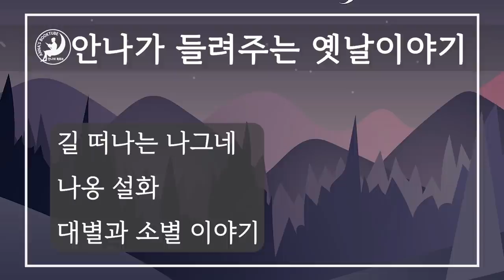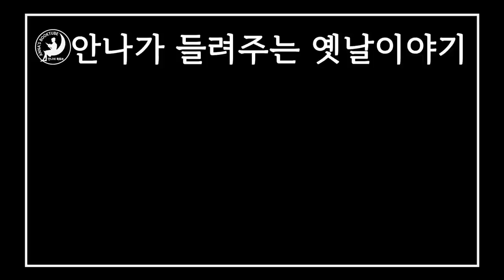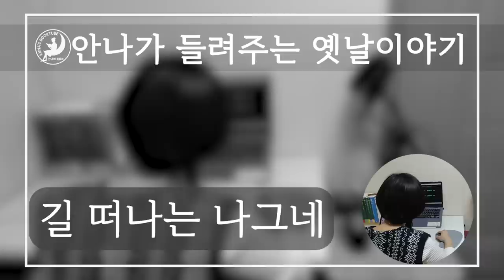잠들기 전 함께 하는 옛날이야기 | 길 떠나는 나그네 외 | 안나의 북튜브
안나가 들려주는 옛날이야기

길 떠나는 나그네
나옹 설화
대별과 소별 이야기